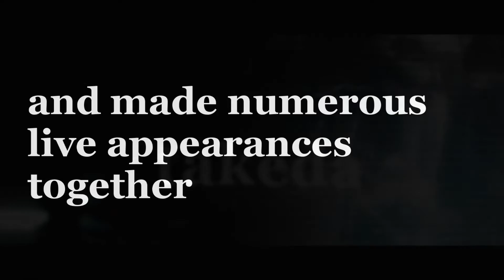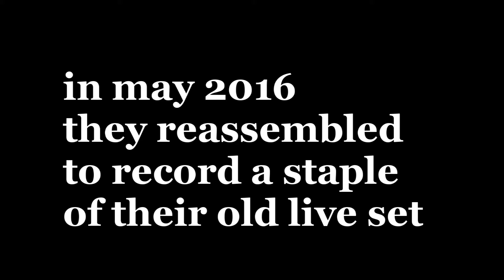Songs For Growing Old - Takeda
In May 2016, Takeda's original line up got back together to record one last song: Songs For Growing Old.